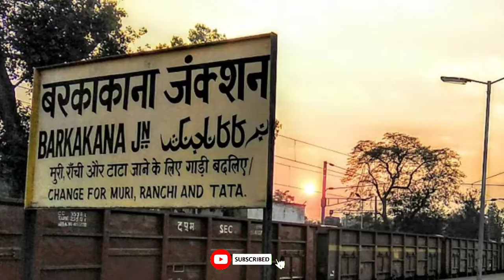Barkakana Junction BRKA बरकाकाना Full Information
Barkakana Junction BRKA